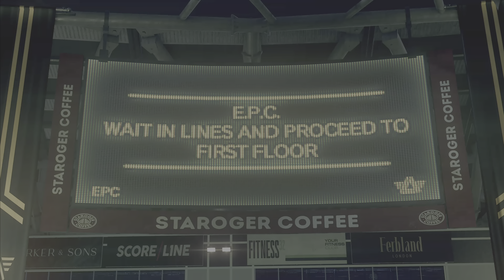Watch Dogs: Legion - Part 24 | PS5 | 4K UHD | 60 FPS | HDR | No Commentary